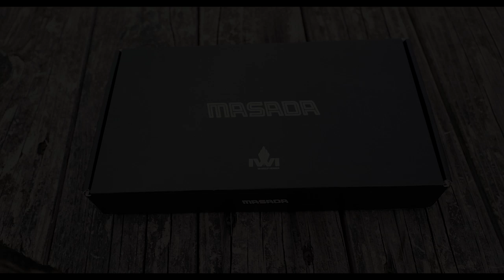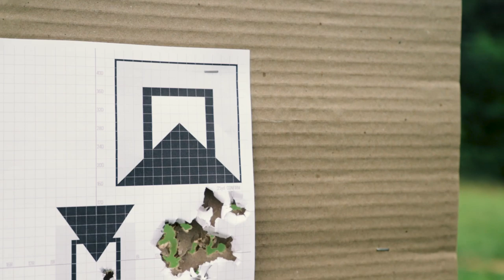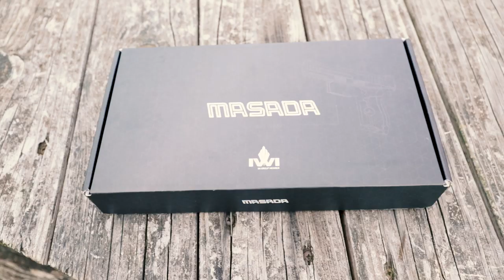IWI MASADA | Striker Fired Glock Killer?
Is This pistol a real contender to the G17?

Recently I had the honor of receiving one of the NEW IWI Masada pistols to do a test and review on. I went into this review with an open mind trying to figure out if this pistol was a solid choice for myself, and whether or not it would contend with my Glock pistols. My G19 is my personal choice for everyday carry and has been for the past few years. With that being said, the Masada had some big shoes to fill.

There is a lot that I love about this pistol. There are a few things I could do without. But at the end of the day, this video is simply my opinion, so take it for what it is worth.

What do you think? Is the Masada a serious contender to the G17? Are you considering getting a Masada for your collection?

On a side note: I really tried to step up my video production on this video. I spent a ton of time learning more and more about premiere and I hope it shows. I will continue to push myself to refine my videography and I hope you will see solid growth as I continue this journey.

Would you like to support me personally? One of the best ways is through my company, TA Targets. Look, we all need steel targets on our range. The choice is whether you will buy garbage steel or high quality steel. Do I get paid from my code use? Not directly, but I own the company with my two business partners so obviously buying my products benefits me. You are helping feed my wife and toddlers by supporting my pages and companies. I greatly appreciate you considering some steel targets from TA Targets.

Want some cerakote work done? We also are a FFL holder and can do custom cerakote in the shop.